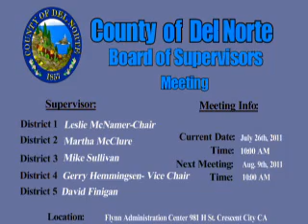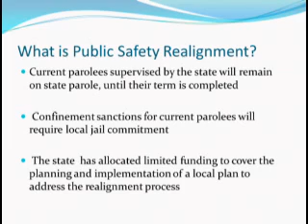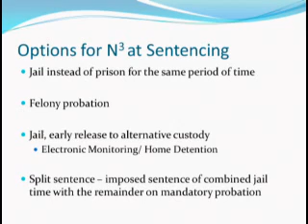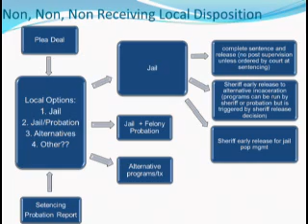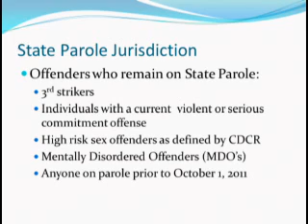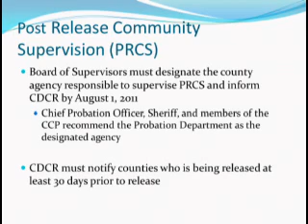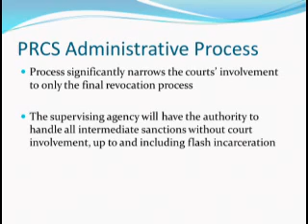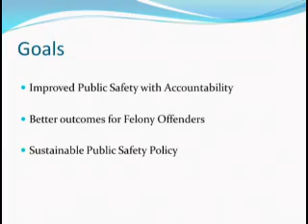Board of Supervisors 2011-07-26